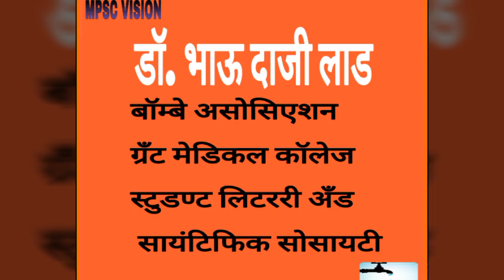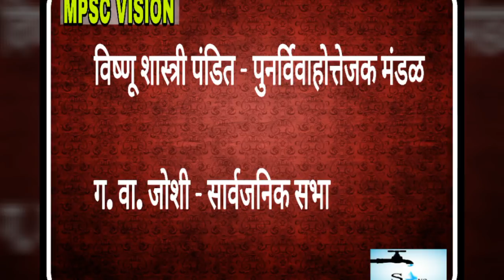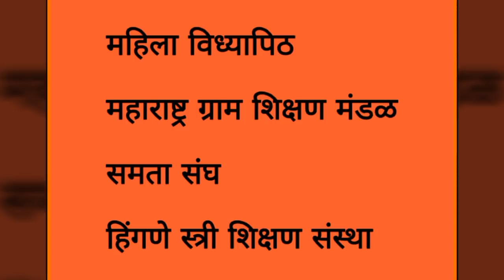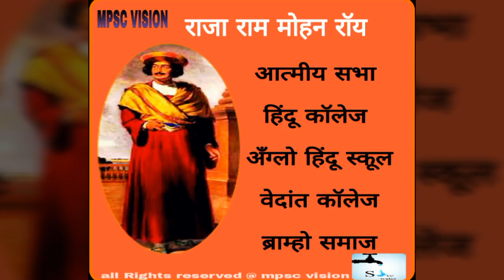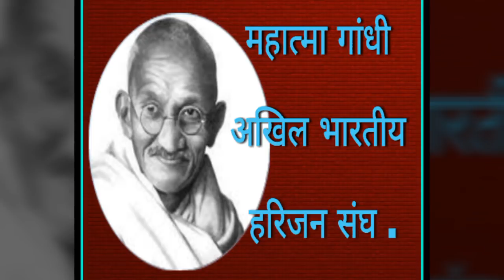भारतातील समाजसुधारक by Mpsc Vision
भारतातील समाजसुधारक या  lecture मध्ये
आपण  पंडिता रमाबाई , सरस्वतीबाई जोशी , ऍनी बेझंट ,